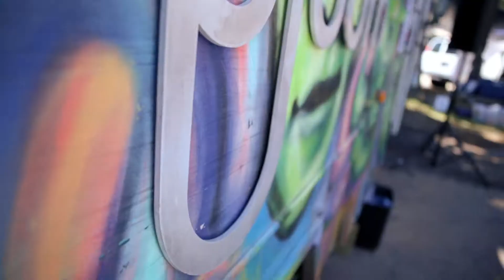ONE BIG GUITAR - "Somebody's Knockin'" (Live at High Sierra Music Festival 2014)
One Big Guitar - "Somebody's Knockin'" Live at High Sierra Music Festival 2014 with Jam in the Van.

Check out One Big Guitar's other videos from this session!

Kyle Tees makes our rad "Jam in the Fucking Van" shirts. Make all your friends jealous, buy one immediately, do not hesitate!

*** Credits ***
Artists: One Big Guitar
Director of Photography: Dave Yeaman
Recording Engineer: Ethan Glaze
Mixing Engineer: Sean P. Jones
Post Production by: Joel Moody